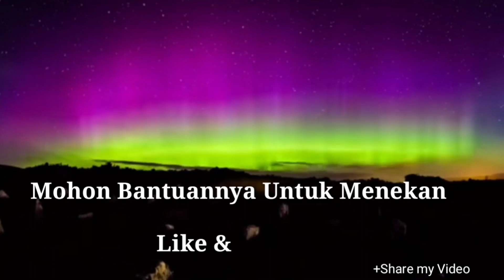duet sengit kiu terpanas.